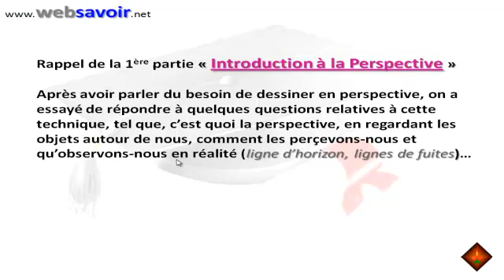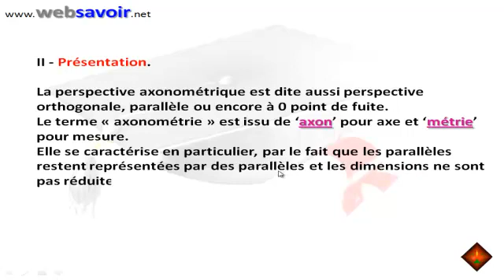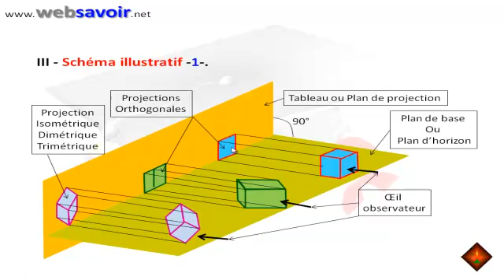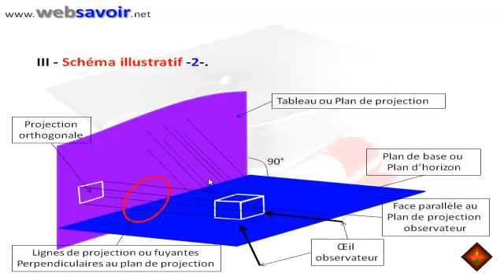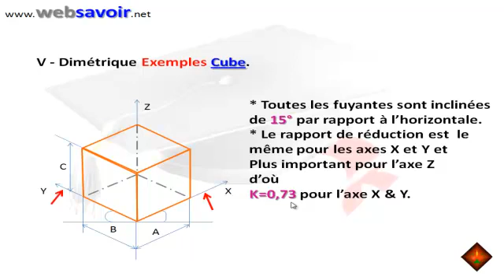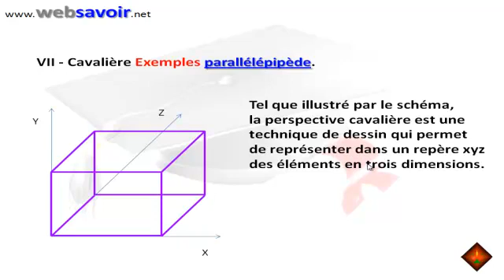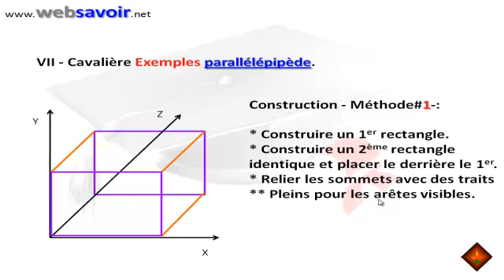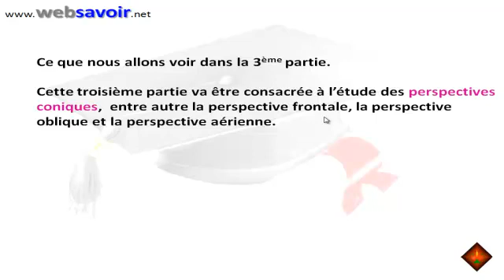Perspectives axonométriques.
La perspective axonométrique est dite aussi perspective orthogonale, parallèle ou encore à 0 point de fuite.
Le terme « axonométrie » est issu de ‘axon’ pour axe et ‘métrie’ pour mesure.
Elle se caractérise en particulier, par le fait que les parallèles
restent représentées par des .